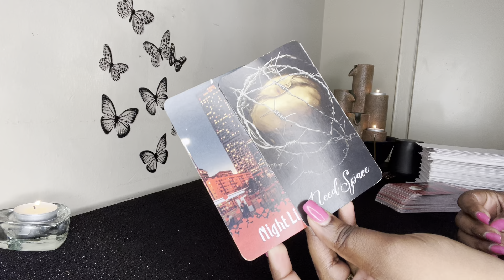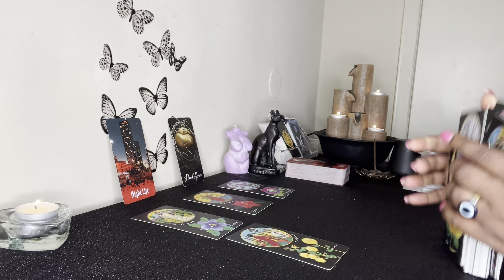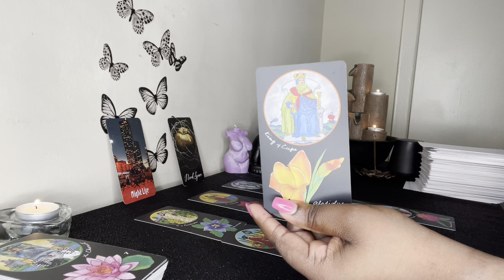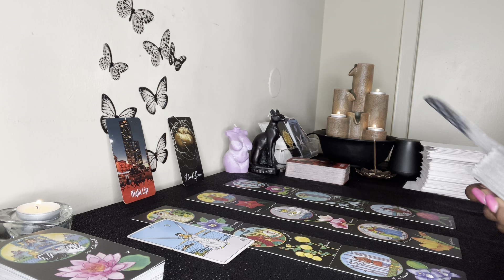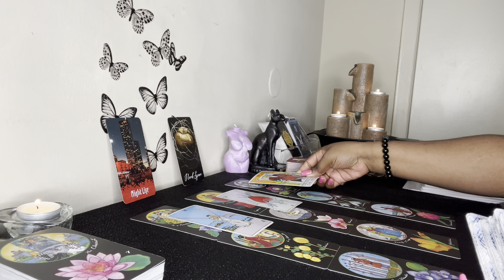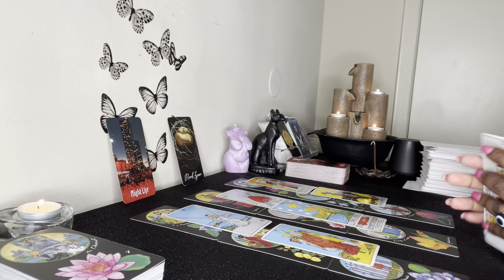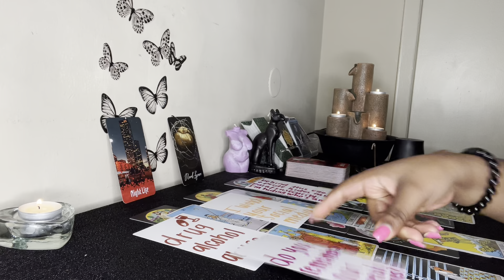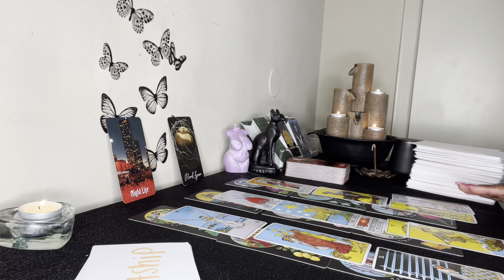Aries: “Baby I’ve Been Making PLANS For You Aries” ❤️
Aries, someone’s doing a lot of thinking about offering love or accepting a love offer. They feel strongly for you and are planning to win your heart Aries ❤️

〽️ My chart:

Aquarius ☀️
Libra 🌙
Gemini ⬆️
Aries Venus ❤️